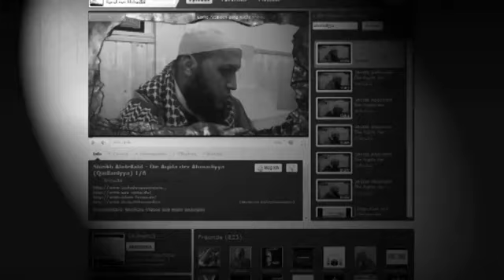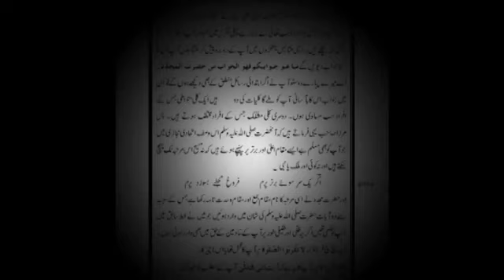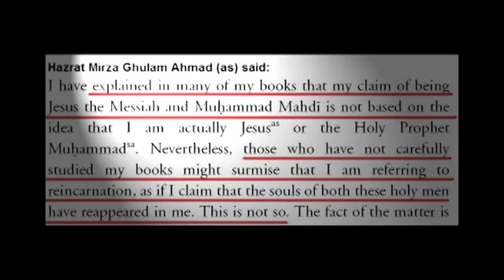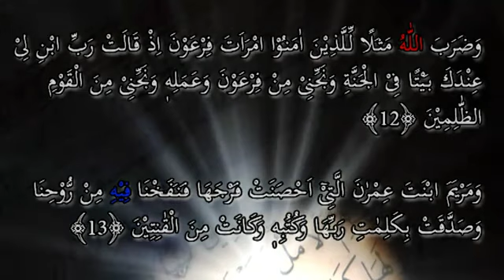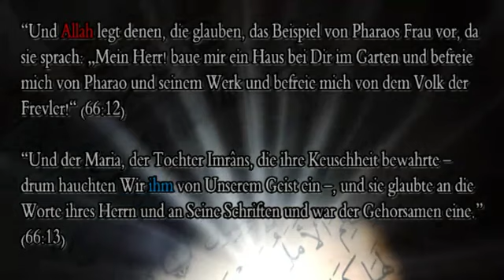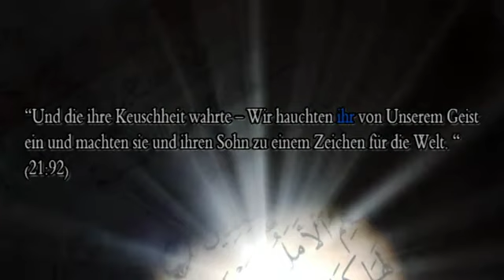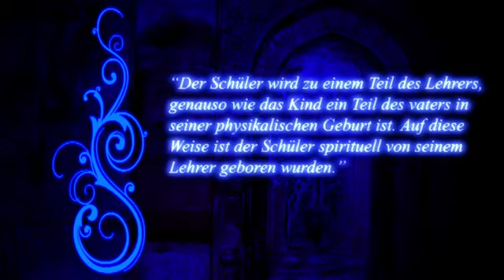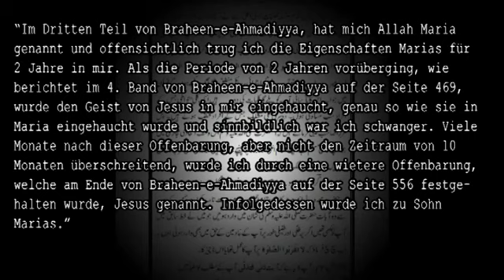Behauptet Mirza Ghulam Ahmad (as) schwanger zu sein? - Vorwürfe gegen Islam Ahmadiyya widerlegt